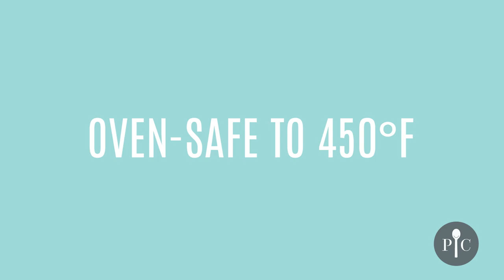Stretch Fit Silicone Lid Set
Want to save plastic wrap or foil? Then you're going to want this set!
Includes three sizes: 7½", 8¾" and 10" diameters.
Fit bowls with diameters of 7¾”, 9” and 10¼” (or slightly larger).
Use them with our Glass Mixing Bowl Set!
Heat-safe to 450°F.
Vent hole (with plug) allows steam to escape while cooking.
Tabs for easy placement and removal.
Interior ribbing ensures a secure fit.
Dishwasher-safe.